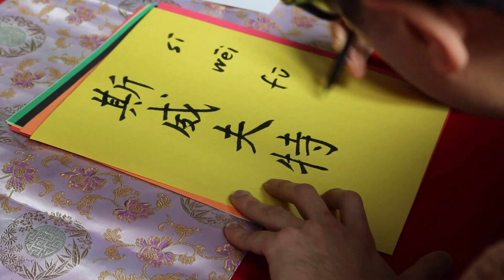2020 Lunar New Year Celebration at Ohio State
Missed out on the 2020 Lunar New Year Celebration? Here's a recap of the student performances and demonstrations at the 14th annual event.

Event organizers and participants include:
Center for Languages, Literatures and Cultures 语言文学文化中心
Chinese Flagship Program 汉语旗舰工程
Chinese Folk Music Orchestra at OSU 韶华乐团
Chinese Students and Scholars Society 中国学生学者联合会

Department of East Asian Languages and Literatures 东亚语文系
East Asian Studies Center 东亚研究中心
Han Clothing Club 汉服社
Institute for Chinese Studies 中国研究中心
National East Asian Languages Resource Center 全美东亚语文资源中心
Oriental Dance Troupe 东方舞团
Pi Delta Psi Fraternity, Lion Dance Club